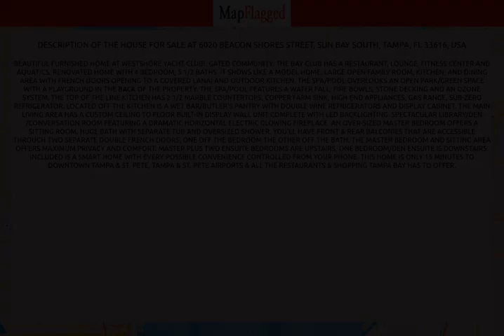FL | Buy house at 6020 BEACON SHORES STREET, Tampa, USA | MapFlagged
📚 Video Chapters:
0:00 Property Introduction
0:10 Property Price
3:20 Property Address
3:30 Property Description
3:35 Property Key Places
3:40 Subscribe to MapFlagged!

📣 Following is the detail of house for sale at 6020  BEACON SHORES STREET, Sun Bay South, Tampa, FL 33616, USA:

4 Bedroom
5 Bathroom
3,496 Sq Ft.
$2,185,000

Beautiful furnished home at Westshore Yacht Club!. Gated community. The Bay Club has a restaurant, lounge, fitness center and aquatics. Renovated home with 4 bedroom, 5 1/2 baths. It shows like a model home. Large open family room, kitchen, and dining area with French doors opening to a covered lanai and outdoor kitchen. The spa/pool overlooks an open park/green space with a playground in the back of the property. The spa/pool features a water fall, fire bowls, stone decking and an ozone system. The top of the line kitchen has 2 1/2 marble countertops, copper farm sink, high end appliances, gas range, Sub-Zero refrigerator. Located off the kitchen is a wet bar/butler's pantry with double wine refrigerators and display cabinet. The main living area has a custom ceiling to floor built-in display wall unit complete with LED backlighting. Spectacular library/den/conversation room featuring a dramatic horizontal electric glowing fireplace. An over-sized master bedroom offers a sitting room, huge bath with separate tub and oversized shower. You'll have front & rear balconies that are accessible through two separate double French doors, one off the bedroom the other off the bath. The master bedroom and sitting area offers maximum privacy and comfort. Master plus two ensuite bedrooms are upstairs, one bedroom/den ensuite is downstairs. Included is a Smart home with every possible convenience controlled from your phone. This home is only 15 minutes to downtown Tampa & St. Pete, Tampa & St. Pete Airports & all the restaurants & shopping Tampa Bay has to offer.

🏥 Nearest Hospitals to this Property:
Tampa General Hospital
St Joseph's Women's Hospital
HCA Florida South Tampa Hospital

✒️ Nearest Schools to this Property:
Robinson High School
Sydney's Angels for Autism
West Shore Elementary School
Monroe Middle School
Lanier Elementary School

🍕 Nearest Restaurants to this Property:
Casa Bella
Duke's Retired Surfer's Island Bar
Hula Bay Club
Westshore Bay Club
Farmacy Vegan Kitchen

🚃 Nearest Train Stations to this Property:
Amtrak-Tampa
Amtrak-Lakeland

🏬 Nearest Shopping Malls to this Property:
Town Square Center
Tennis Plaza
St Croix's Plaza
Britton Plaza
Westshore Plaza-South

🌼 Nearest Parks to this Property:
Al Palonias Park
Gsa Railroad Spur
Salty Sol Fleishman Boat Ramp
Palma Ceia Lions Playground
Port Tampa Center/Playground

🎥 Nearest Movie Theaters to this Property:
CMX Cinebistro Hyde Park Village
Cinebistro Hyde Park
Sunshine Cinema S
Britton 8 Theater
Amc Theatre-Westshore 14

☕ Nearest Cafes to this Property:
Dignitary Cafe
Dunkin'
DRNK Coffee + Tea and Qwench Juice Bar
Gourmet Coffee, Tea, Hot Chocolate & Then Some

✈️ Nearest Airports to this Property:
Albert Whitted Airport

🏢 Nearest Stores to this Property:
Twysted by Design
Angelic Whispers
Colman and Company
Bayside Market
Kwik Stop

➕ Nearest Doctors to this Property:
Raymond A Petrus II, do
Internist Tampa Pa
Baycare Medical Group
Orthopaedic Medical Group of Tampa Bay
Midway Spcialty Care Center-Tampa